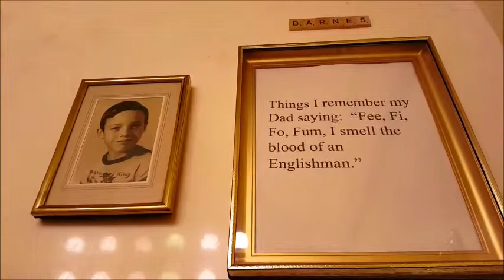Things I remember my Dad saying #42.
"Fee Fi Fo Fum"!. things my Dad, Dr. Grover D. Barnes would say when he was playing with us.

Darrell Barnes, December 2015